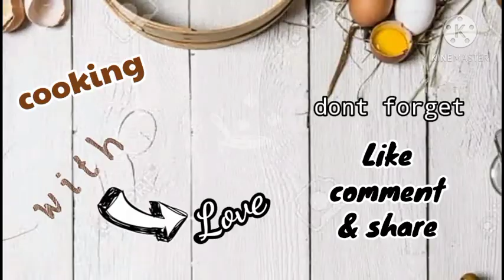Marmer cake super lembut - anti gagal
resep marmer cake anti gagal. Ikuti langkah nya InsyAllah berhasil, pilih telur yang segar ya.
bahan nya :

8 telur pisahkan kunging & putihnya
200 gr terigu( segitiga biru)
250 gr gula halus ( gula kasar di blender)
330 gr mentega( blueband)
2-3 sdm coklat bubuk (milo)
cara pembuatan lengkap ada di video ya. semoga bermanfaat selamat mencoba

salam,

cake marmer lembut
cake marmer kukus
cake marmer jadul
cake marmer pak sahak
cake marmer 8 telur
cake marmer resep
cake marmer dapur yuli
cake marmer 5 telur
cake marmer anti gagal
cake marmer adalah
marmer cake all in one
marmer cake ala law thomas
marmer cake ala yongki gunawan
marmer cake anti seret
marmer cake amanda
resep cake marmer anti gagal
cake.marmer
cake marmer sederhana
cake marmer baking pan 28cm
cake marmer butter
cake marmer blue band
cake marmer bogasari
marmer cake bandung
marmer cake bu fatmah bahalwan
marmer cake baking pan
marmer cake bawean
cake marmer coklat
cake marmer coklat keju
cake marmer catatan nina
marmer cake chenniezhang
marmer cake cookpad
marmer cake chef yongki
marmer cake cream cheese
marmer cake coklat majestyk
cake marmer diah didi
cake marmer dengan 4 telur
cake marmer diisi dengan bahan
marmer cake dhasilfa raditya
marmer cake dona's delight
marmer cake di bandung
marmer cake dapur griya khayangan
cake marmer enak
cake marmer ekonomis
cake marmer enak dan lembut
cake marmer elud
marmer cake enak di jakarta
marmer cake ekonomis ncc
resep cake marmer enak lembut
resep cake marmer enak
cake marmer lembut dan moist
cake marmer fatmah bahalwan
cake marmer farah quinn
marmer cake full butter
marmer cake femina
resep cake marmer femina
resep marmer cake full wisman
marmer cake gluten free
resep marmer cake full kuning telur
marmer cake gula halus
cake marmer takaran gelas
cake marmer ukuran gelas
marmer cake yongki gunawan
cake marmer lembut anti gagal
gambar cake marmer
marmer cake hesti's kitchen
marmer cake holland bakery
marmer cake harga
marmer cake happy call
resep marmer cake happy call
resep marmer cake hemat telur
cake marmer irit telur
marmer cake istimewa
marmer cake instagram
resep cake marmer istimewa
resep cake marmer irit telur
marmer cake riyas irmadona
marmer cake ricke indriani
cake marmer jadul yang enak
cake marmer jadul ncc
cake marmer jadul lembut
cake marmer jadul catatan nina
marmer cake jadul dapur yuli
marmer cake jogja
kue cake marmer
cake marmer kukus tanpa mixer
cake marmer keju
cake marmer kukus jtt
cake marmer keto
resep kue cake marmer panggang
resep kue cake marmer sederhana
gambar kue cake marmer
resep kue marmer cake lembut
resep kue marmer cake spesial